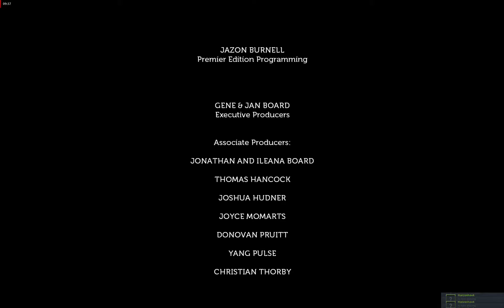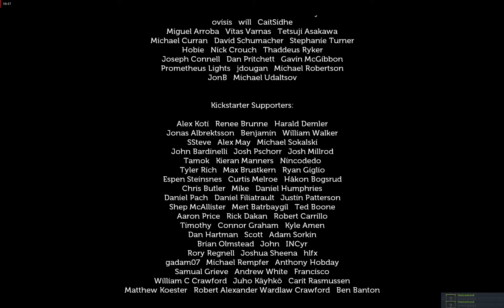Lifeless Planet: Indie Thriller/Horror Game (No Commentary): Part 27